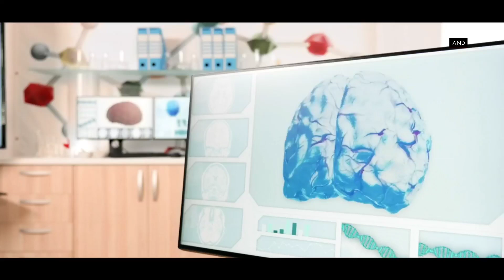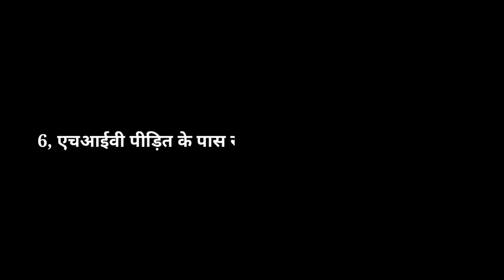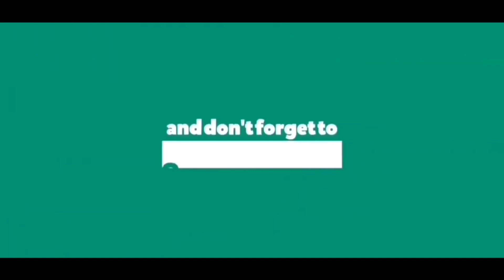जूठा भोजन खाने से होता है HIV और Aids| HIV ke lakshan | HIV symptoms in women | Fact Adventure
जूठा भोजन खाने से होता है HIV और Aids
| HIV ke lakshan | HIV symptoms in women | Hiv Vaccine 2021

Guys aaj is vedio me hum janeg hiv ke bare me jiske bare me logon ke bich Kai sare muth Faile huye hai jo such nhi hai To video Kafi Interesting hone Wali hai to video ko End Tak jarur dekhna

HIV ke lakshan
HIV symptoms in women
HIV Vaccine in 2021
hiv vaccine news 2021
hiv ka ilaj 2021
Hiv vaccine latest news
hiv kaise hota hai
hiv ka medicine
HIV ka dava
Hiv होता कैसे हैं
Symptoms of hiv
hiv की जाँच

Notes:- All The Images/Pictures show in The Vedio Belong to The Respected OWNERS And Not Me..I Am Not The Owners Of any Pictures show in the Videos,,